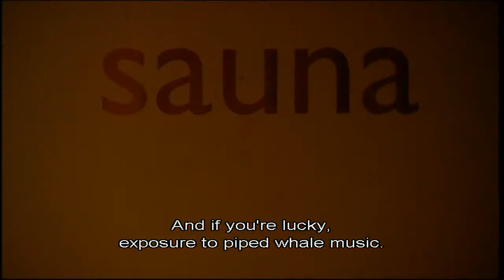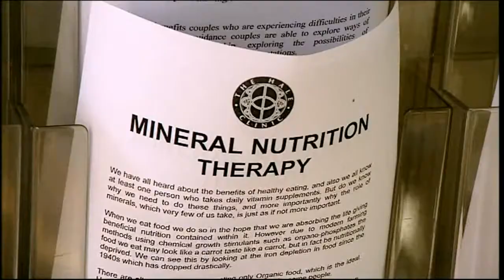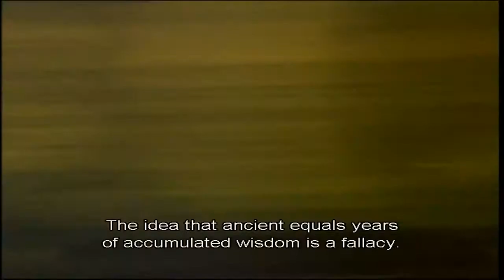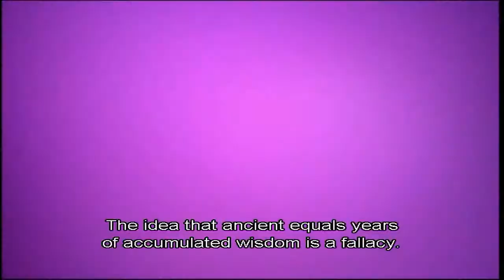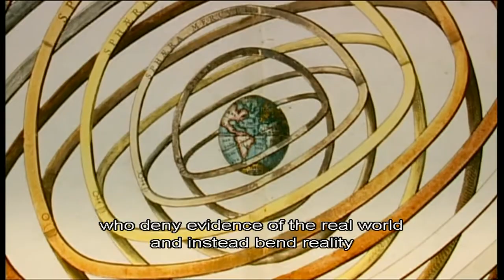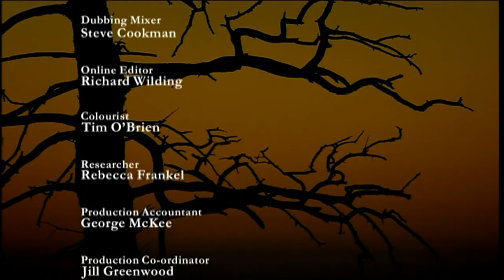The Irrational Health Service (5/5)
The Enemies of Reason Part 2: The Irrational Health Service
Richard Dawkins (2007)

Prof Richard Dawkins looks at how health has become a battleground between reason and superstition. A third of us now spend a total of over 1.6 billion a year on superstitious alternative remedies, but 80% of them have never been subjected to properly conducted trials.

Part 5 of 5 - You are watching this part.